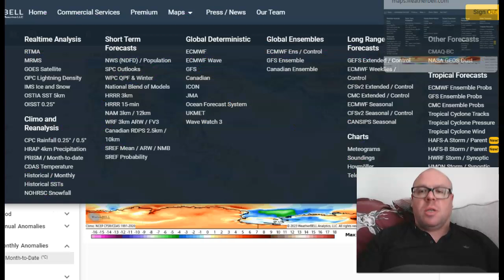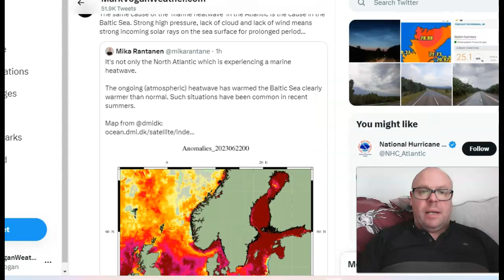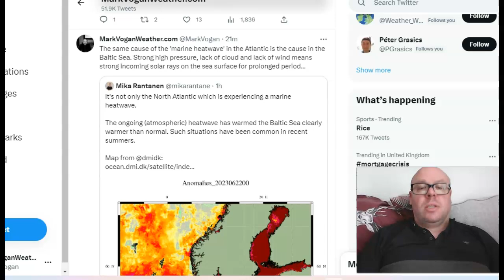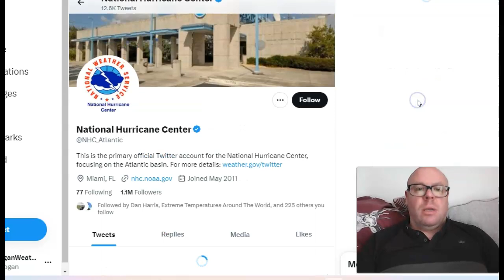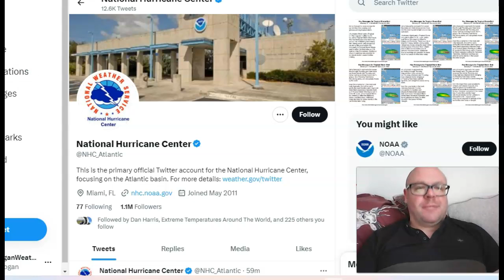Is Atmosphere or CO2 Driving Current Ocean Heatwave? What's The Impact Down The Road?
India & Pakistan Remain Unusually COOL While SE Asia Continues To SWELTER In ALL-TIME Record Heat!

EVERY SUNDAY ON YOUTUBE: Global Weather & Climate Report